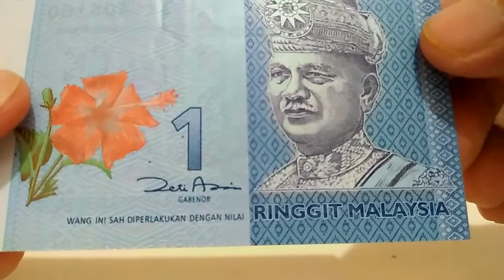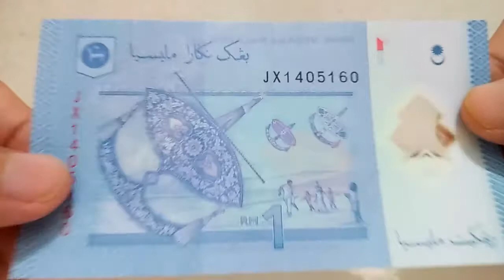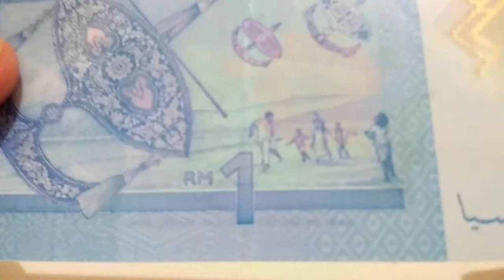Malaysia 1 Ringgit Polymer Banknote Close Up